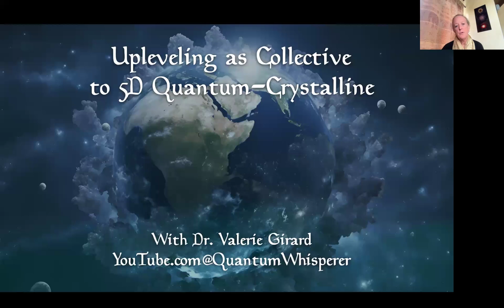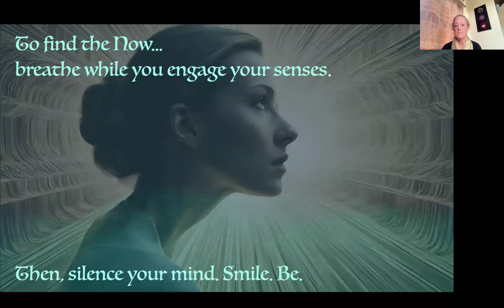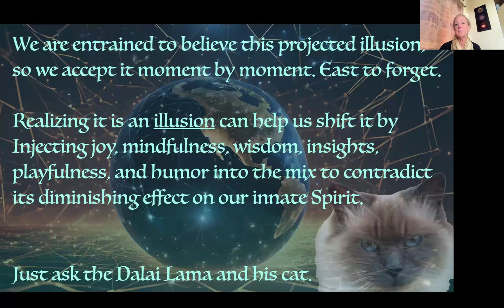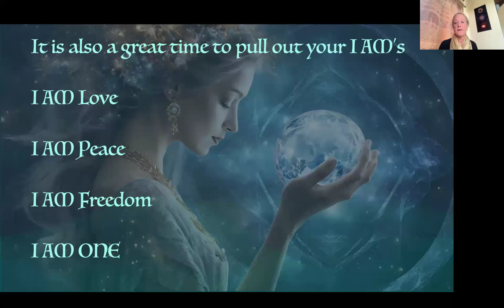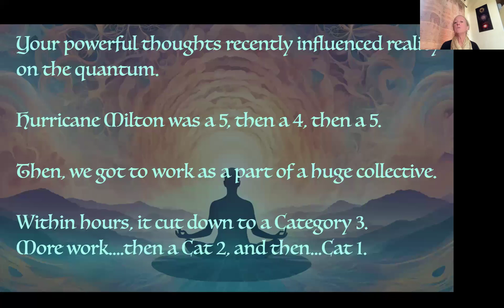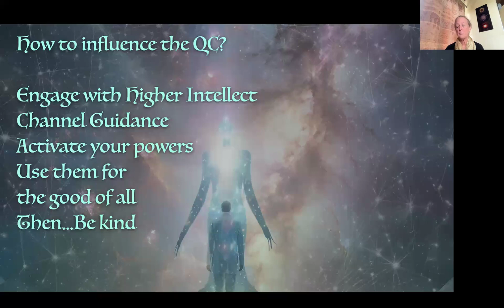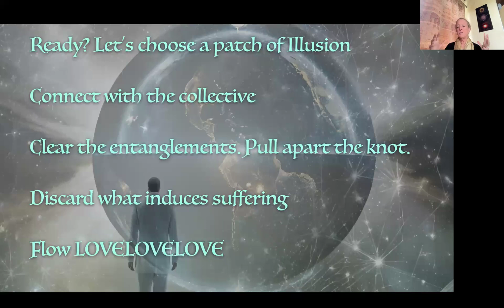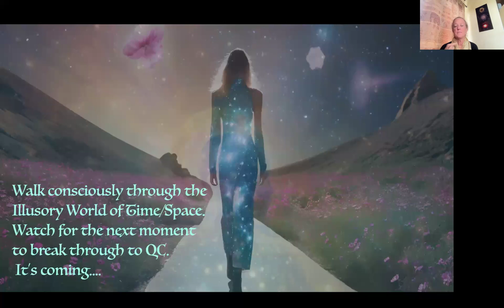Uplevel the Collective to Quantum Crystalline with Dr. Valerie Girard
Join us in bringing the QC to the collective Humanity with I AM LOVE, I AM Peace I AM Freedom and I AM ONE. Uplevel for you and...humanity.